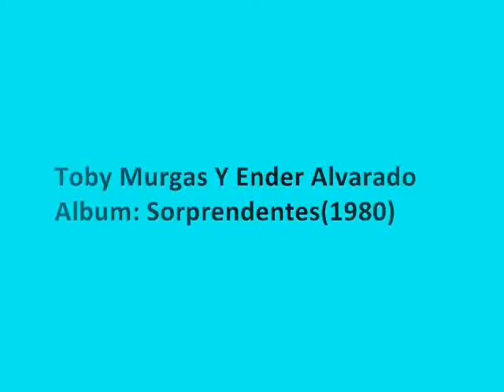Cállate TOBY MURGAS (Remast. Con buen sonido)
Cállate
 TOBY MURGAS & ENDER ALVARADO
Esta fue una de las primeras canciones que le grabaron al entonces estudiante de Derecho en Barranquilla (Colombia), el hoy Abogado Rafael Enrique Manjarréz, interpretada de manera magistral por los novedosos artistas TOBY MURGAS y ENDER ALVARADO (q.e.p.d.), LOS SORPRENDENTES del sello Philips de Colombia en su primer trabajo discográfico (1.980), en donde todas sus canciones fueron exitosas, como dice el dicho, ahí no hubo presa mala, esta versión viene hoy con sobrecantos y un excelente sonido digitalizado conservando su originalidad para el deleite de todo aquel que ama el buen Vallenato.

Nasocoto, para ti y los seguidores de esta música que si se consigue en CD, busca en Google en la página de Toby Murgas ¡DISFRUTENLA!

SUBIMOS ESTE VIDEO PORQUE  LA ANTERIOR  VERSIÓN REMASTERIZADA   ESTÁ CON EL SONIDO SOBREMODULADO.